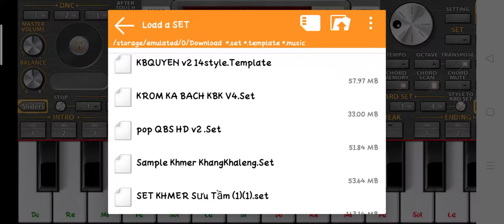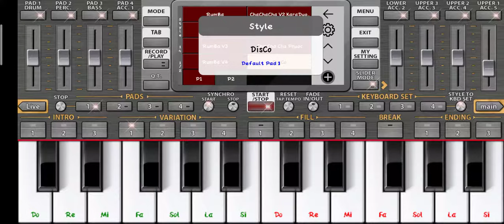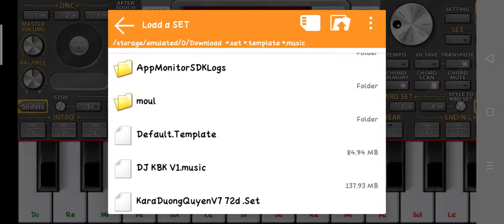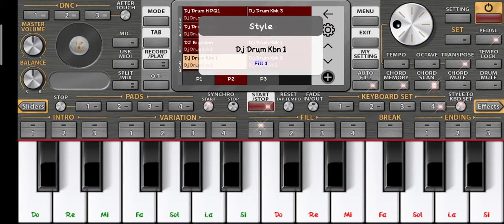Style Khmer DJ Srok Sre , Khmer style 2021